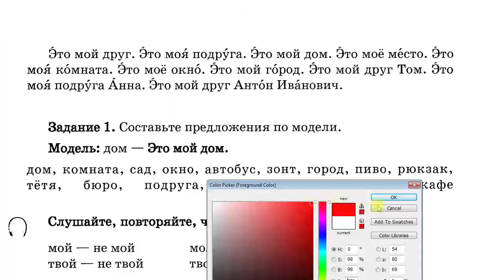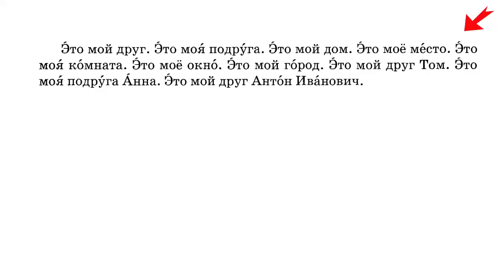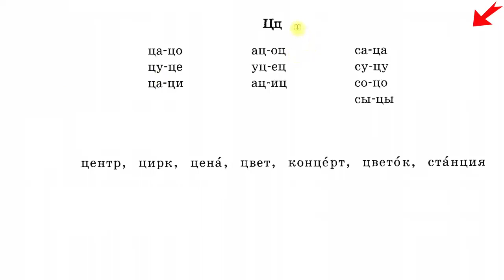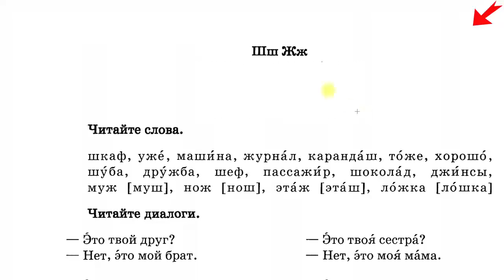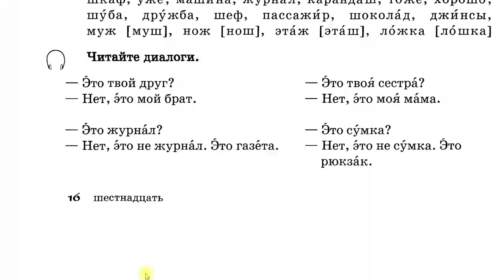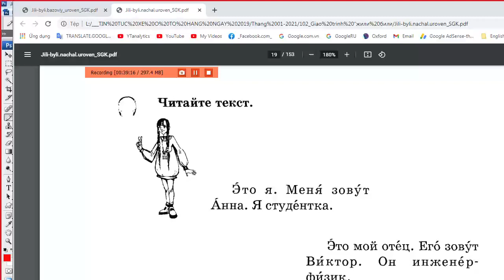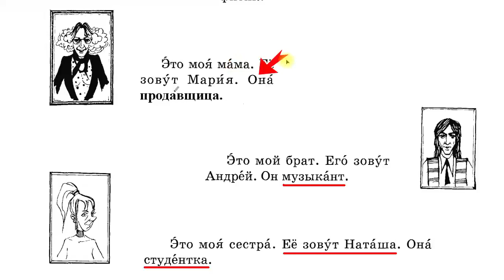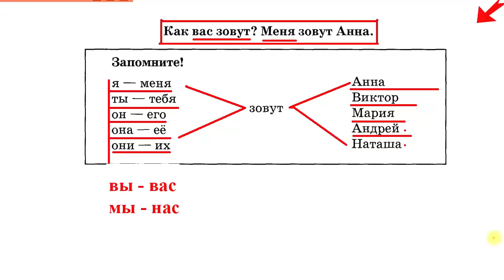Bài 3: Học tiếng Nga giáo tiếp bán hàng ngoài chợ | Thầy Hoàng dạy giao tiếp Online 1:1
💥► Clip name: Bài 3: Học tiếng Nga giáo tiếp bán hàng ngoài chợ | Thầy Hoàng dạy giao tiếp Online 1:1